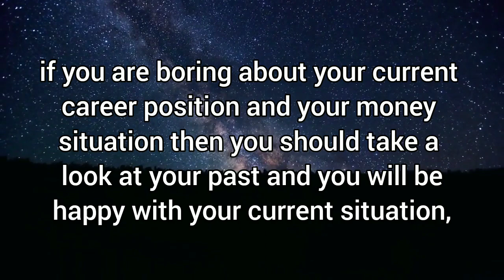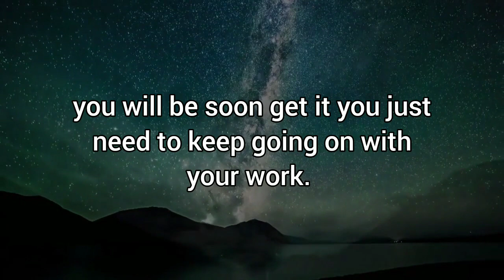In 3 Days This Person Will Come To Your Place And....